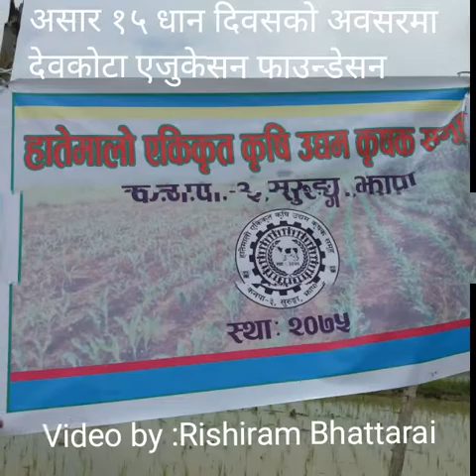Devkota Education Foundation